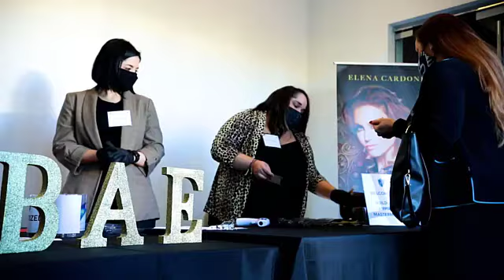Are You SOLD? Be Sold On You First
Be Sold On Yourself ✅ Join the 10X Ladies Network - In order to tell others, you have to be sold on yourself first. Elena talks to her 10X Ladies Network about the importance on being sold on what you do. If you're not sold on you, how can you sell others to be?

✅ Start building your empire. Grab the Elena Cardone book, Build An Empire

Elena Cardone started her career in Hollywood and soon became a successful actress and model of TV and film fame. A lifelong competitive sport shooter, and now author, businesswoman, public speaker empire builder and visionary, Elena currently hosts her own show, “Women in Power” and co-hosts “The G&E Show” with her husband, Grant Cardone, bestselling author, entrepreneur and real estate investor. Together they have created a real estate portfolio of almost one-billion dollars.

Elena has been happily married since 2004 (July 4th to be exact – and the fireworks have never stopped) and lives with her husband Grant and their two daughters, Sabrina and Scarlett in Miami Beach.